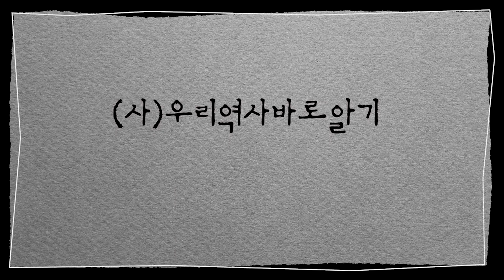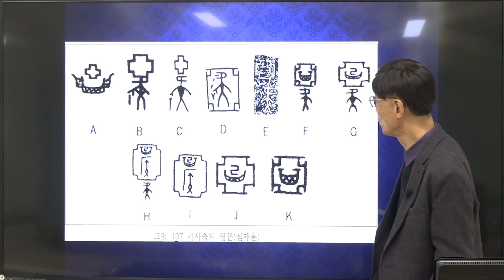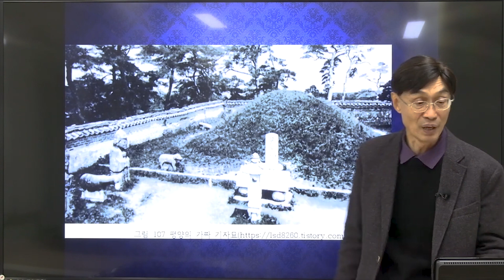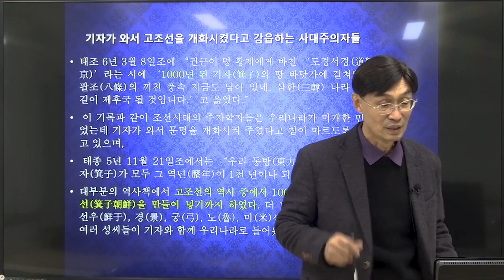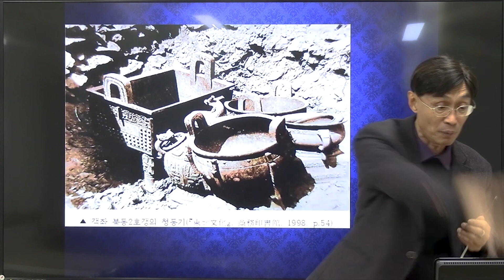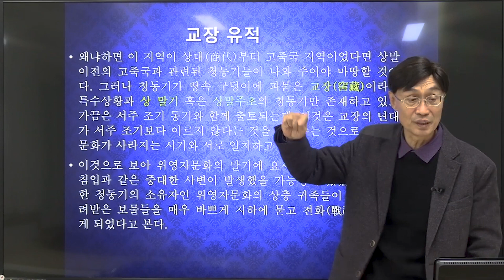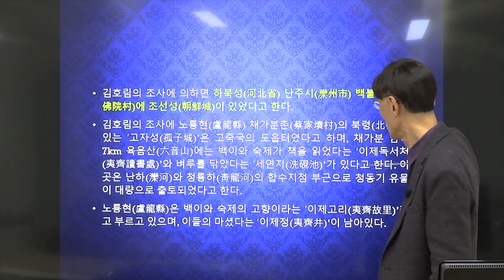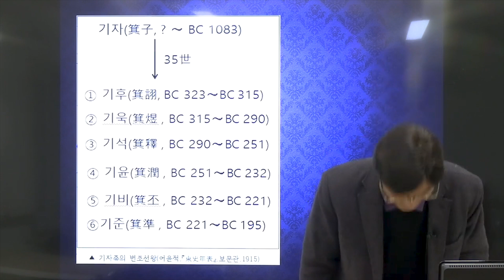기자조선은 없었다 기자동래설은 왜곡된 역사이다 오순제교수가 밝히는 고조선 역사 3부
※ 본 강의의 내용은 (사)우리역사바로알기의 의견과 다를 수 있음을 알려드립니다.